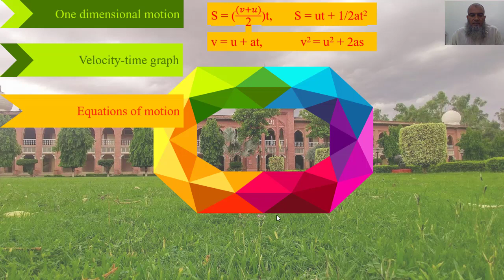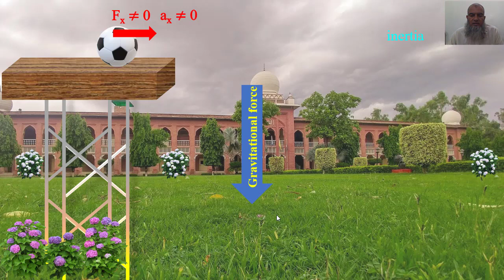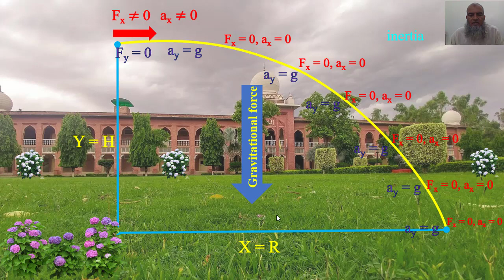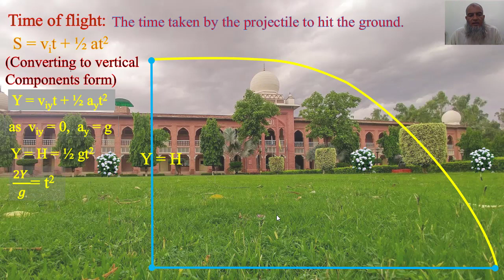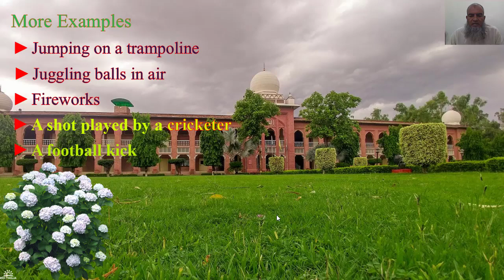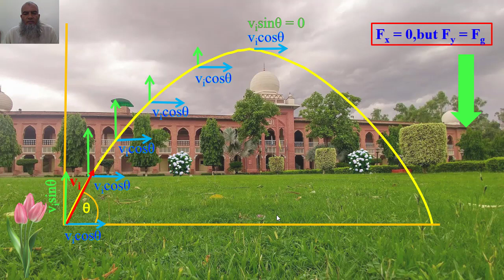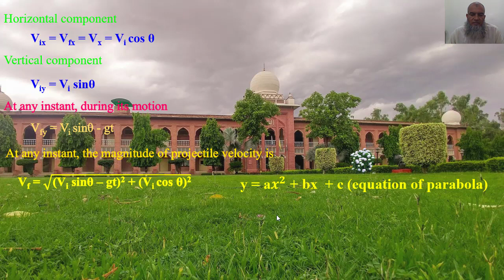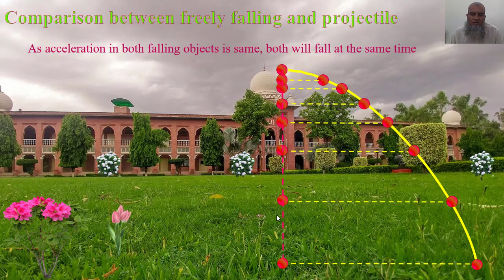First Year Physics Chapter No. 3 Lecture No.19 Projectile motion by Hafiz Muhammad Zahid Farooq